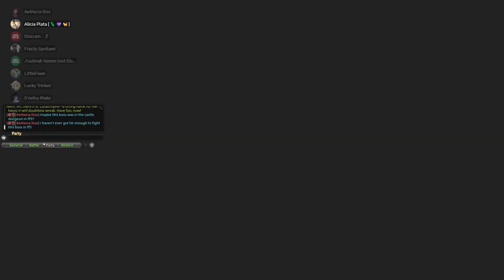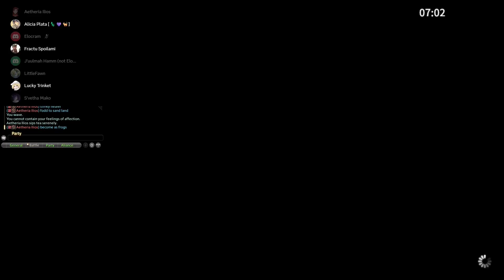O2S/O3S prog clips from September 3rd 2023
hehe